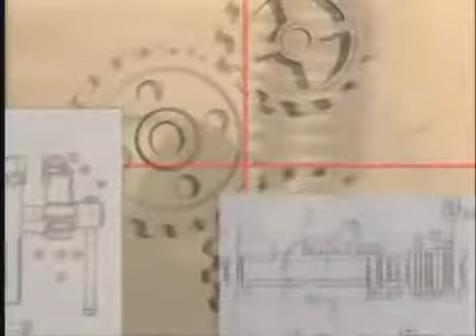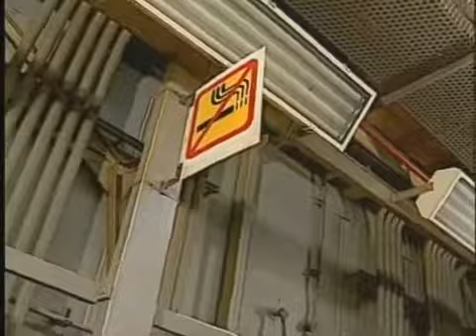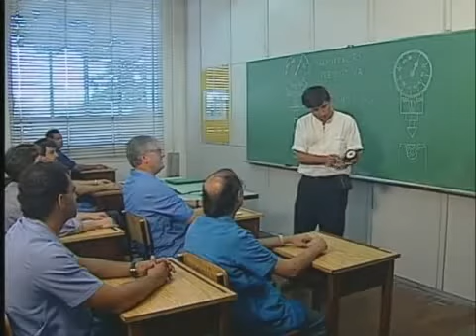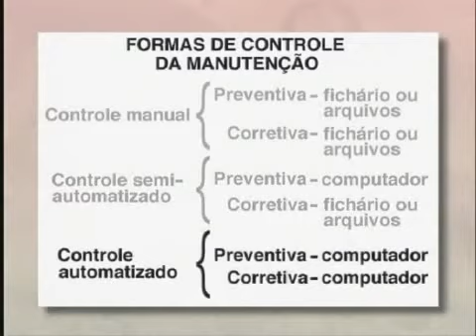Telecurso 2000 Manutenção 05 Manutenção preventiva